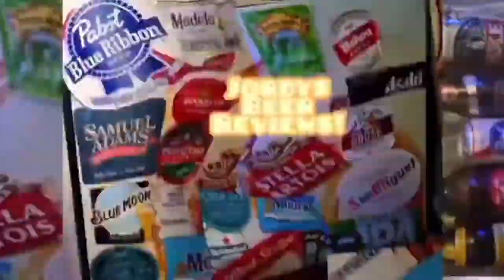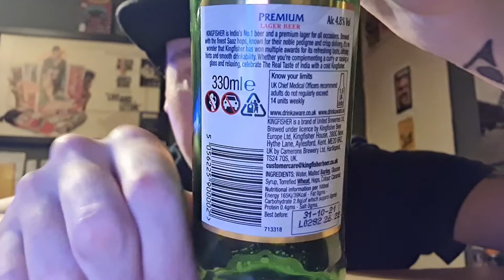Kingfisher - Jordys Beer Reviews